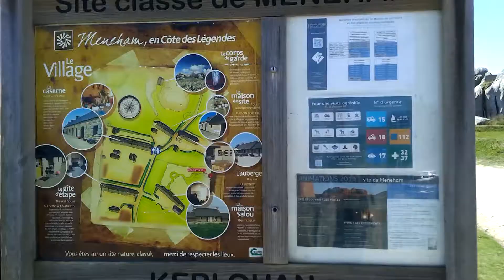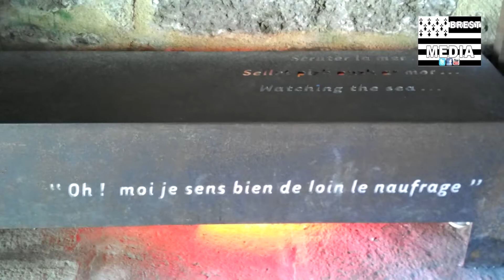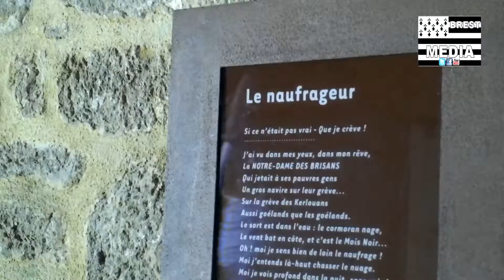Visite du village de Méneham et des rochers de Kerlouan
@ Brest Média 2019